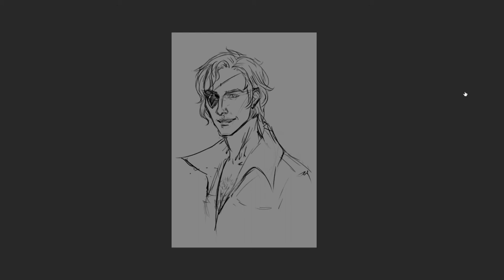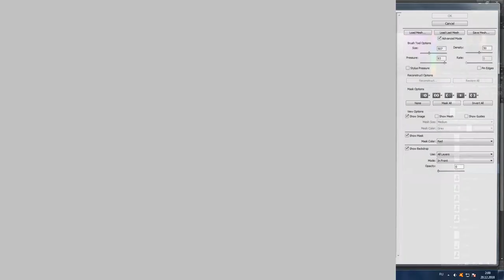Julian Devorak | The Arcana | SpeedPainting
My favourite cinnamon roll. Hope you like the painting :)